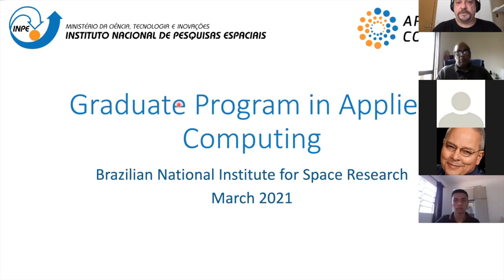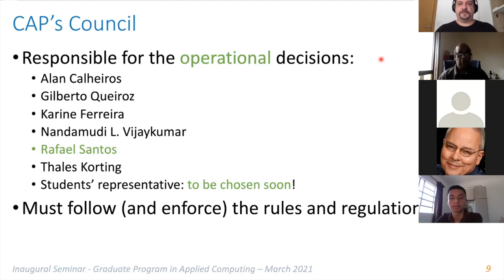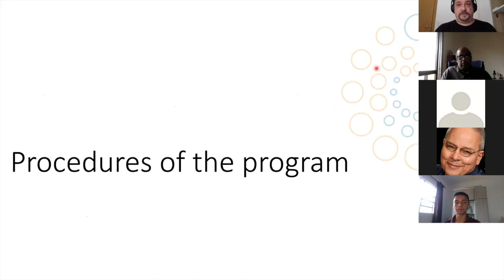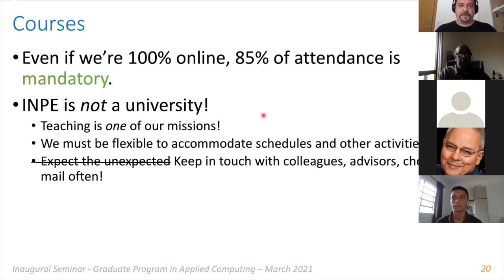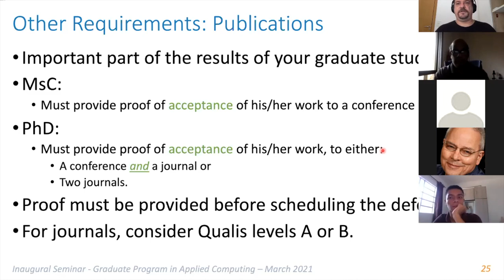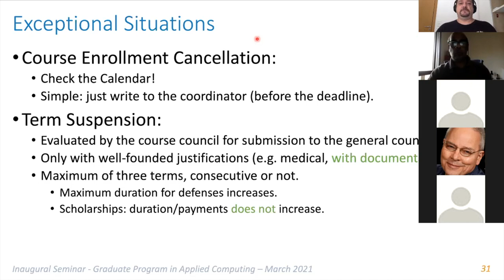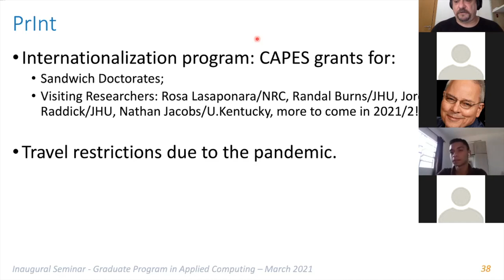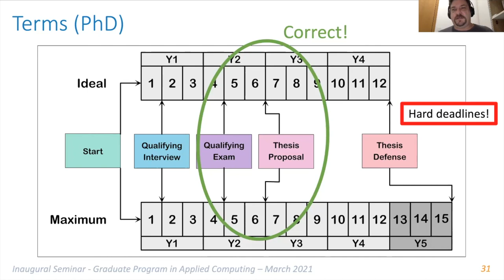Seminario Inaugural CAP - 18/03/2021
Seminário Inaugural do Programa de Pós-Graduação em Computação Aplicada do Instituto Nacional de Pesquisas Espaciais -- INPE.

Neste seminário apresentamos o programa, suas características principais, regras e informações sobre disciplinas.